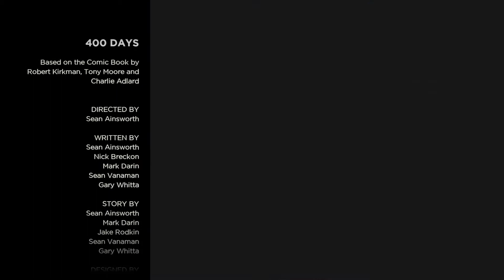The Walking Dead 400 Days part 2